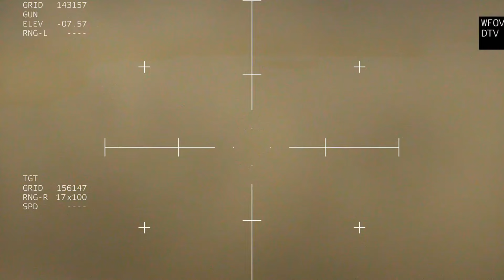WAR UNDER THE SEA! Russia's Most Advanced Submarine Destroyed by US Warplanes